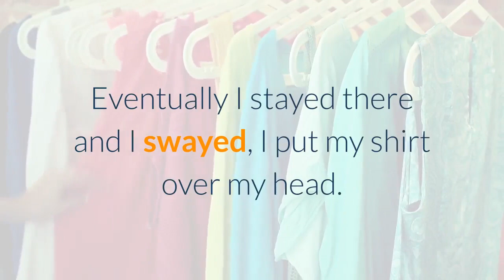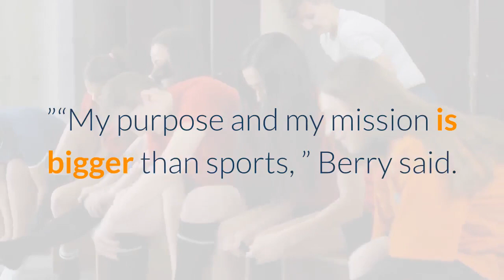Olympic hammer thrower Gwen Berry ‘pissed’ national anthem was playing at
A U. S. hammer thrower turned away from the American flag as she stood on the medal podium at the Olympic trials during the national anthem on Saturday, saying she’s “pissed” the Star-Spangled Banner was played as she received her bronze medal. Gwen Berry — who qualified for her second U. Olympic team during the trials — shifted to face the stands rather than the flag before holding up a black shirt that reads “Activist Athlete. ”“I feel like it was a set-up, and they did it on purpose, ” Berry said of the timing of the anthem. “I was pissed, to be honest. ”“They had enough opportunities to play the national anthem before we got up there, ” Berry said in Oregon, where the trials are being held. “I was thinking about what I should do. Eventually I stayed there and I swayed, I put my shirt over my head. It was real disrespectful. ”Berry went on to call the playing of the national anthem a “set up” and that she didn’t plan on staging a protest.‘”I didn’t really want to be up there, ” she said. “Like I said, it was a setup. I was hot, I was ready to take my pictures and get into some shade. ”And so, while winner DeAnna Price and second-place finisher Brooke Andersen stood still on the podium with their hands over the hearts and stared straight ahead at the American and Oregon flags, Berry fidgeted and paced on the third step. Then turned away. And finally grabbed her T-shirt.“They said they were going to play it before we walked out, then they played it when we were out there, ” Berry said. “But I don’t really want to talk about the anthem because that’s not important. The anthem doesn’t speak for me. It never has. ”“My purpose and my mission is bigger than sports, ” Berry said. “I’m here to represent those … who died due to systemic racism. That’s the important part. That’s why I’m going. That’s why I’m here today. ”A USA Track and Field rep disputed Berry’s characterization of the anthem playing.“The national anthem was scheduled to play at 5:20 p. m. today, ” said spokeswoman Susan Hazzard. “We didn’t wait until the athletes were on the podium for the hammer throw awards. The national anthem is played every day according to a previously published schedule. ”Unlike at the Olympics, the national anthem is not played during medal ceremonies at the Olympic trials. It has been played once per day at a set time. On Saturday, the music started at 5:25. Berry’s Star Spangled-sub rankled several online commentators.“We’re going to see more of this, ” said author and activist Dinesh D’Souza.“It’s going to make patriotic Americans cheer for foreign competitors and against the anti-American Americans. ”“What is wrong with people? ” wondered former Wisconsin Gov. Scott Walker.“Growing up, everyone stood for the American flag. Didn’t matter your politics, race, sex, income, religion; everyone stood for the flag. It was one of those civic rituals that brought us together, ” he added. “It still should today.